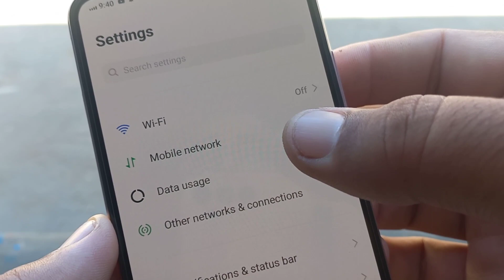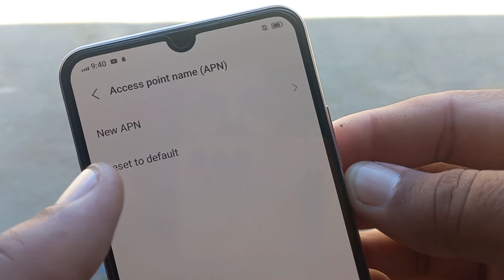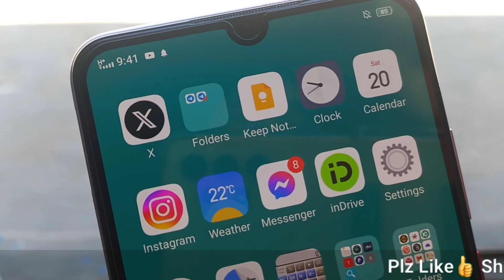How To Fix Mobile Data Not Working (Android) | Mobile Data On But Internet Not Working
Open your Settings app and tap Network & internet or Connections. Depending on your device, these options may be different. Turn Wi-Fi off and mobile data on, and check if there's a difference. If not, turn mobile data off and Wi-Fi on and check again.

If your mobile data is not working on your Android device, try these troubleshooting steps:

1. Restart your device: Sometimes, a simple reboot can resolve connectivity issues.

2. Check your data balance: Ensure you have enough data remaining in your plan.

3. Enable mobile data: Go to Settings Tap Mobile Networks Tap toggle Mobile Data switch to the "On" position.

4. Check network mode: Ensure you're in the correct network mode (e.g., 4G or LTE).

5. Reset network settings: Go to Settings Tap Backup & reset Tap Network settings reset.

6. Check for software updates: Ensure your device is running the latest software.

7. Disable and re-enable your SIM card: Try removing and re-inserting your SIM card.

8. Check for physical damage: Inspect your device's SIM card slot and charging port for damage.

9. Clear cache and data*: Go to Settings Tap Storage Tap Internal Storage Tap Apps Tap Mobile Network Tap Clear cache and data.

10. Perform a factory reset: If all else fails, try resetting your device to its factory settings (Settings Tap Backup & reset Tap Factory data reset).

If none of these steps resolve the issue, consider contacting your mobile service provider for further assistance.

People also ask:
Why is my mobile data not working on my Android?
Why is my internet not working when I'm on the phone?
Why is the internet not working on my phone but is on other devices?
How can I fix poor mobile data connection?
Why is my mobile data not working on my Samsung
How to fix mobile data not working android samsung
why isn't my data working on my iphone
Mobile data not working Airtel
WiFi not working on Android phone but working on other devices
WIFi not working on phone but working on other devices
Why is my internet not working on my phone
How to fix no internet connection
Mobile data not working after SIM swap
How to fix mobile network not available
can't connect to mobile network android
Why does my phone say no internet connection when I have data

Solve Queries:
Data on karne par bhi net nahi chal raha hai
Mobile data on but internet not access on android mobile problem fix solution